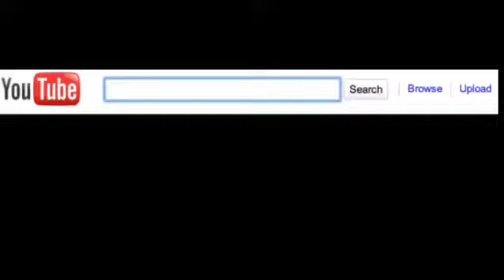ABONNEZ VOUS MASSIVEMENT SUR DALLAS CONGO TV